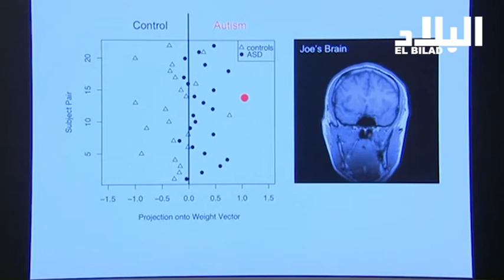جببنات الأم هي من تحدد ذكاء الأبناء -elbiladtv-